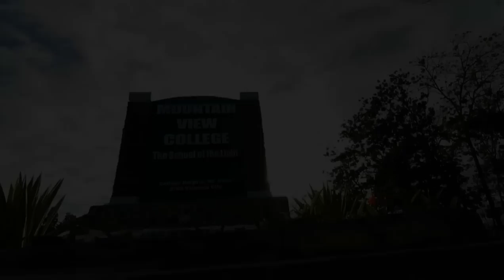Mountain View College Promotional Video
Promotional video of Mountain View College, Valencia City, Bukidnon